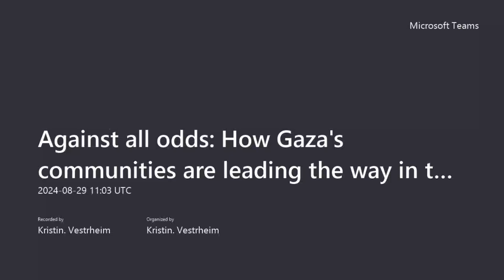Against all odds How Gaza's communities are leading the way in the humanitarian response 20240829 1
This chat explores how communities in Gaza are leading the humanitarian response. Key takeaways include empowering community-led management, rebuilding trust in humanitarian efforts, navigating communication challenges, emphasizing flexibility in crisis management, and a call to action for ongoing dialogue and resource sharing. Hear from experts like Joanna Rich, Eman Muqbel, and Gil Francis Arevalo on these critical topics.